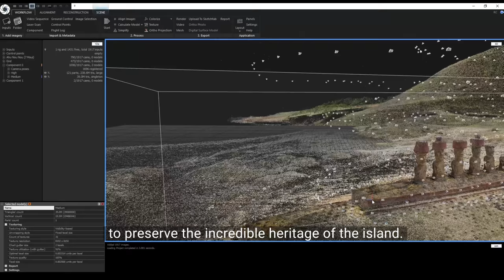Cultural Diplomacy and Building a Sustainable Framework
With the support of the US Embassy in Santiago, CyArk embarked on a cultural exchange and training expedition to the island of Rapa Nui also known as Easter island in February 2020.